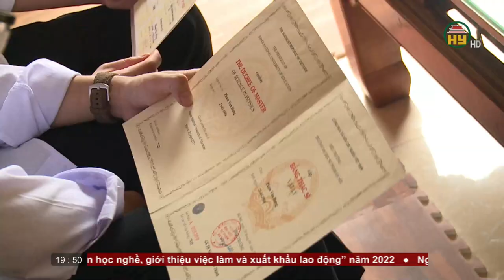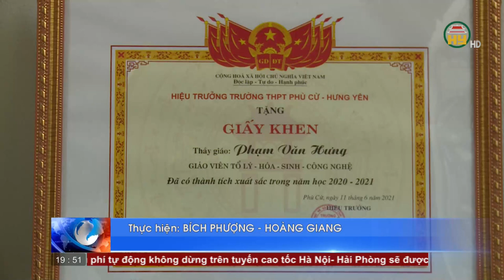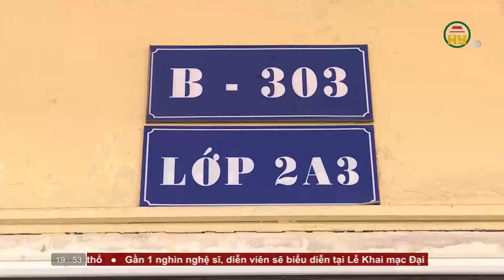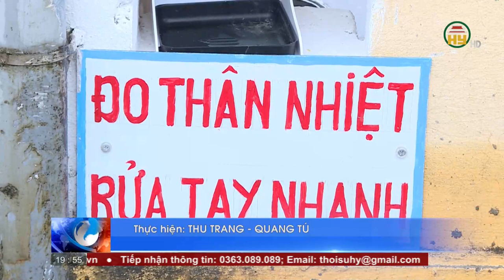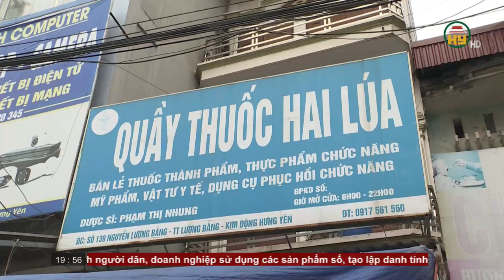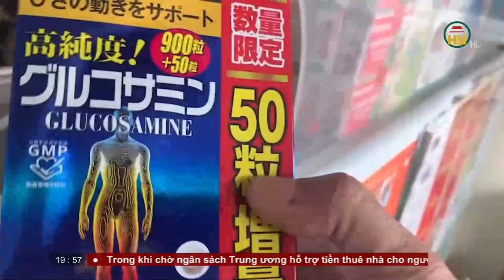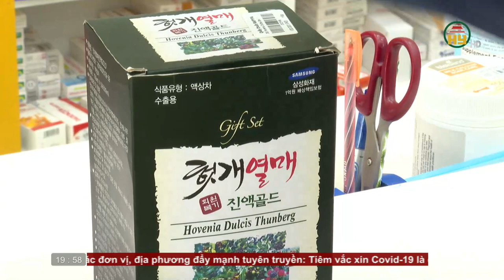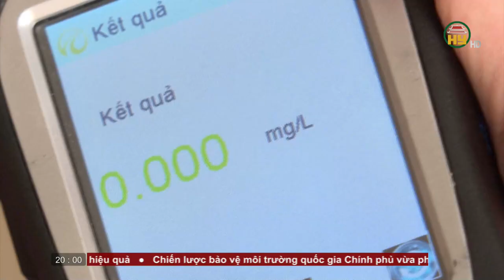Thời sự Hưng Yên thứ 2 ngày 18/04/2022